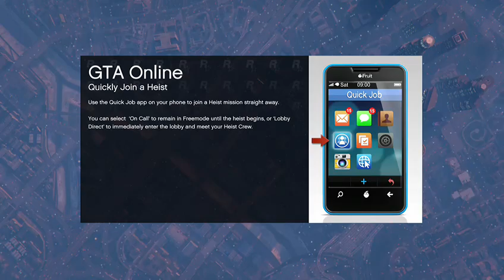Behind the scenes : Monster Cheeks Update ( part 1 ) Xbox One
We head to the stat line of the , Xbox One version of , Monster Cheeks . Time for it's first major update since it came to the X-1 . Or so we had planed . It's a curse .